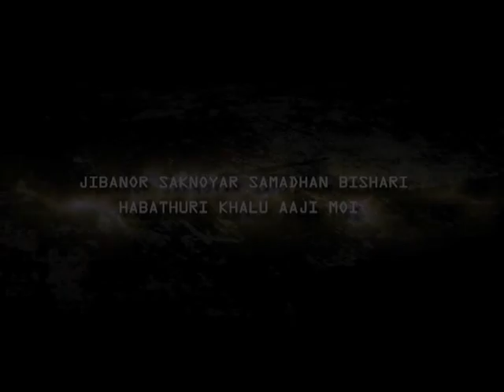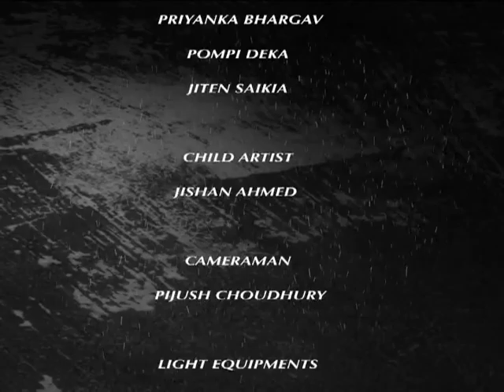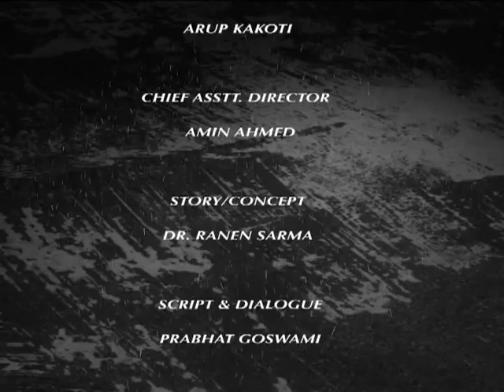Jibonor with English Subtitles Episode 10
JIBONOR is a 10 episode TV Serial in Assamese with English Subtitles, written & produced by Dr Ranen Sarma of Rondeep Productions UK. Dr Sarma has been a General Practitioner in the National Health Service in London for more than three decades. This TV drama is for Indian families in India.  It explores the day-to-day crises of everyday life that families struggle to cope with and offers solutions that are simple and effective for anyone to implement.